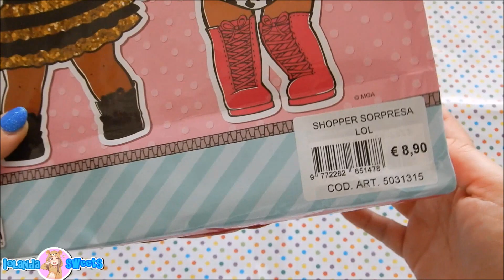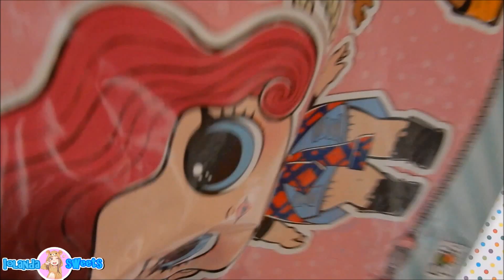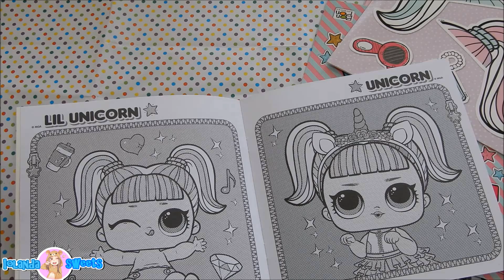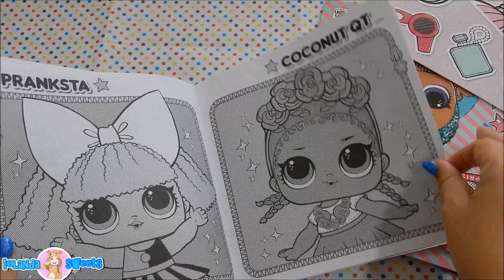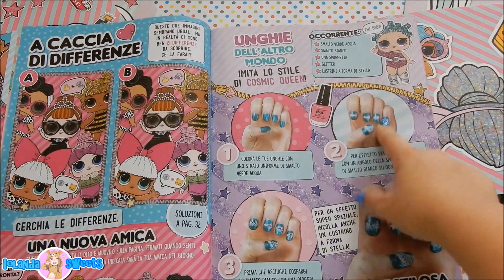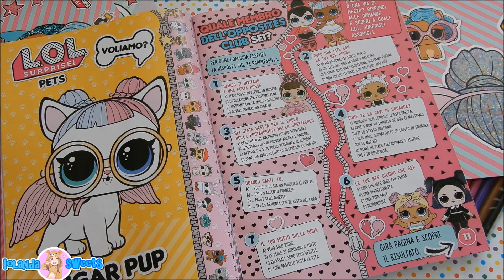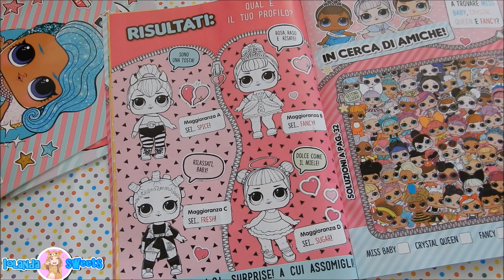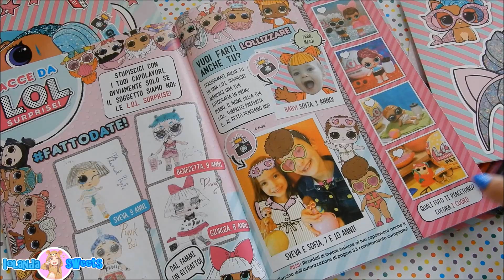APRO BUSTA LOL SURPRISE MISTERIOSA! COSA TROVERO' ALL' INTERNO? Iolanda Sweets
Hello everyone oggi apro una busta a sorpresa lol surprise cosa uscira
LINK PER COMPRARE IL MIO LIBRO AUTOGRAFATO!

-MUSICAL.LY  @iolandasweets